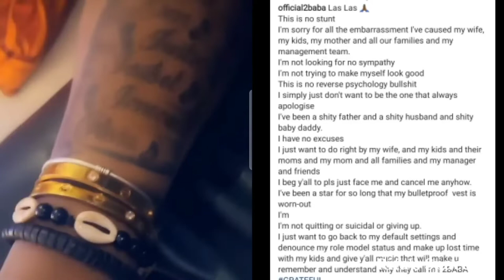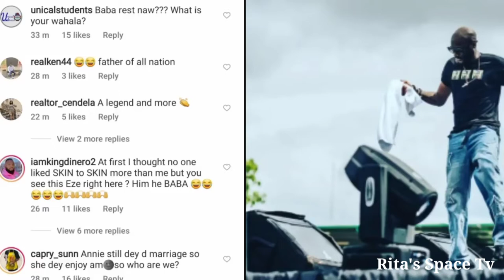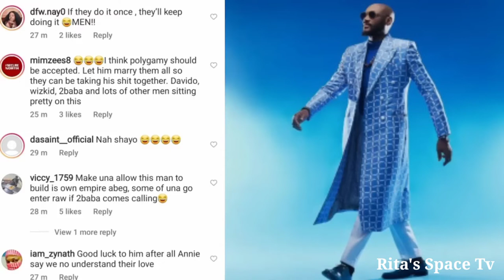2 Face Expecting Baby Number 8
2 face expecting Baby Number 8